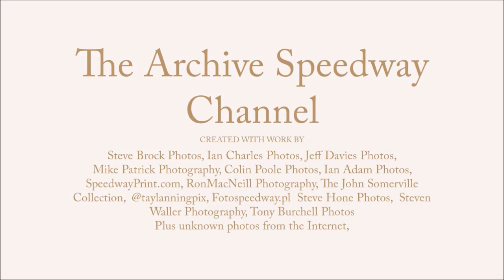1981 Indoor Speedway on MotoX bikes!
Raced at Cardinham Indoor Equestrian Centre near Bodmin, Cornwall. this was the Junior Motorcycling Spectacular presented by Westward TV back in 1981. In this particular final, was Seemond Stephens of Exeter Falcons, Eastbourne, Trelawny and then Plymouth Devils. Watch out for the full video early in 2024.